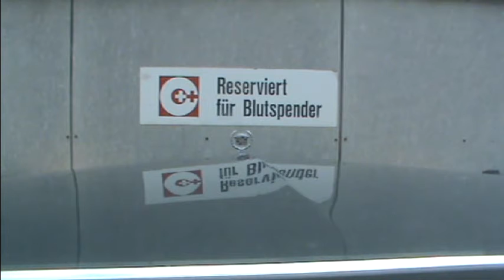Cruisin' Cadillac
Still driving home in that late summer mornin'